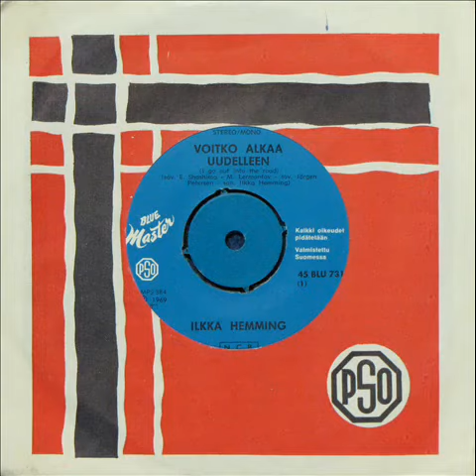Voitko Alkaa Uudelleen ~ Ilkka Hemming (1969) 🎵🎵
Alkuperäinen nimi: Vyhozy odinj ja na dorogu  🎵
Säveltäjä: Shashima E.  🎵
Alkuperäiset sanat: Lermontow Michail Jurjewitsch  ✍
Kääntäjä: Lähteenmäki Ilkka Matti Hemminki   ✍
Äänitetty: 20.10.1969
Sovitus: Jörgen Petersen
Säestää: Jörgen Petersenin orkesteri
Esittää: Ilkka Hemming (Lähteenmäki)
Videon tekijä: Tuntematon (Uudelleen julkaisu; Pispapoi 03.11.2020)

Lyrics / Sanat  👀 ✍️

Menneen vuoden yksin täällä viettää sain,
muistot kauniit vain mun seuranain.
Vuosi vaihtuu,
haaveet haihtuu, ystäväin,
kuinka saatoit jättää minut näin?
Kun sun nään,
mä yhtä pyydän armahin,
silmäin eessä verho kyynelten,
kanssain voitko alkaa uudelleen?

Tyhjän paikan illoin huomaan vierelläin,
yksi toive vain on mielessäin.
Luoksein jälleen,
kun mä sinut noutaa saan,
kenpä voisi meidät erottaa.
Kun sun nään,
Ilkka Hemming – Blue master blu 731 (45) – (Sovitus: Jörgen Petersen) - 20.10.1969

Topi Sorsakoski – Parlophone 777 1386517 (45) – 1992
Ilkka Hemming (Lähteenmäki) levytti toistamiseen tämän saman laulun, pienin sanamuunnoksin uudestaan eri levy-yhtiölle vuonna 1999, nimellä:
”Menneet vuodet”.
Levymerkki: Tatsia tscd 4 | CD-singlelevy – 1995
Sovitus: Teuvo Nummela